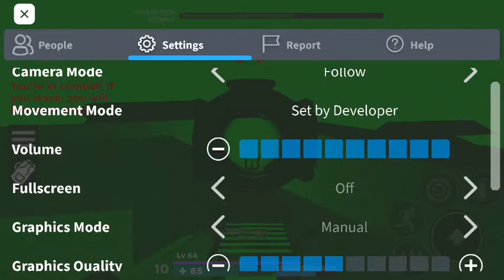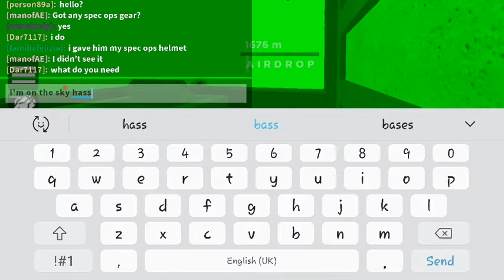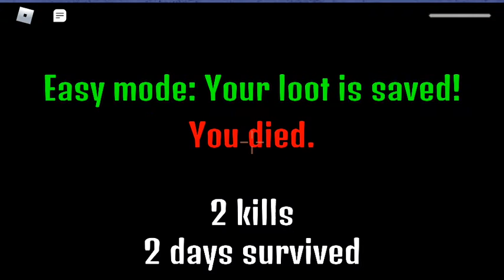how I stumbled into a skybase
If only I game prepared ;-;